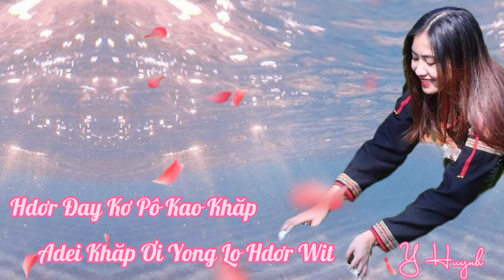Hdơr Đay Kơ Pô Kao Khăp - Nhạc Êđê